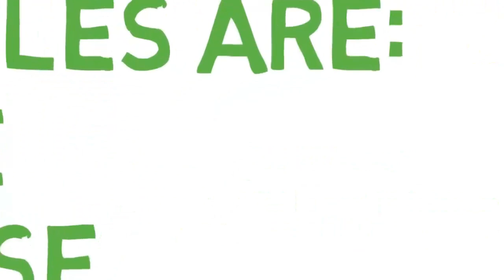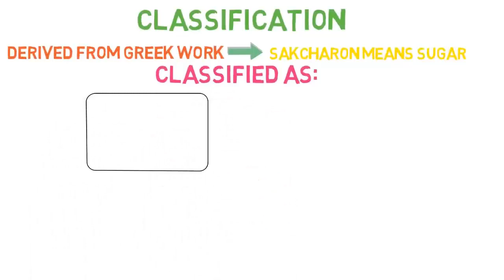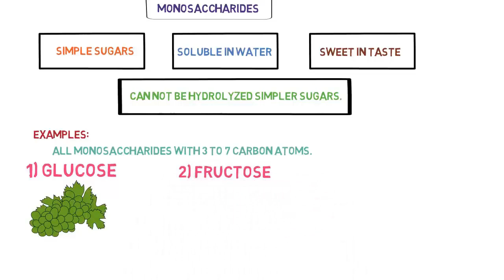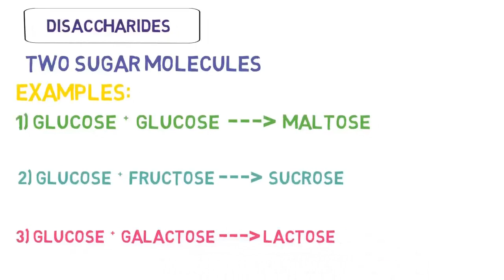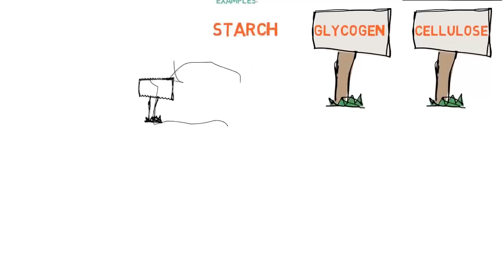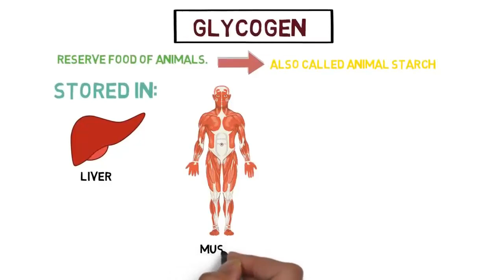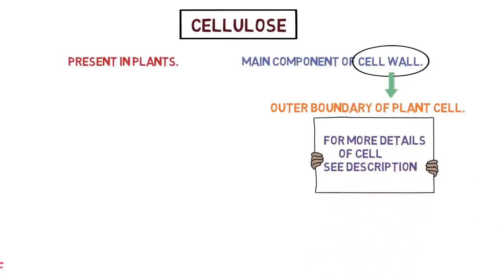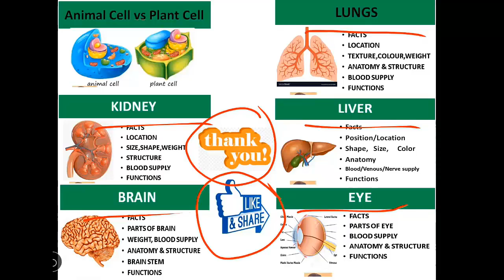Carbohydrates Explained: Functions, Classification, and Structure Breakdown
What are carbohydrates, and why are they so important for our bodies? In this video, we break down the function of carbohydrates, their classification, and their structure in an easy-to-understand way. Learn how carbs fuel your body, their role in metabolism, and the differences between simple and complex carbohydrates. Perfect for students, fitness enthusiasts, and anyone curious about nutrition and biochemistry.

What you'll learn in this video:

The essential functions of carbohydrates in providing energy
The classification of carbohydrates: simple vs. complex, monosaccharides, disaccharides, and polysaccharides
The structure of carbohydrates and how it relates to their role in the body
Why carbohydrates are vital in both your diet and biological processes

If you want to support me to make more educational video,

♥Tuberculosis (TB): causes, types, symptoms, diagnosis and treatment of tb

♥Malaria: symptoms, causes, species and treatment of malaria

♥Hypertension (HTN): definition, types, symptoms, diagnosis and treatment

♥Diabetes Mellites, types, mechanism and causes of DM

______||Lectures on Human Organs||______